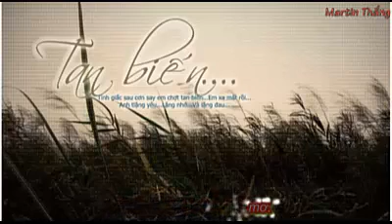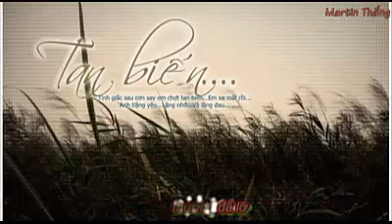hat_9c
hài :v